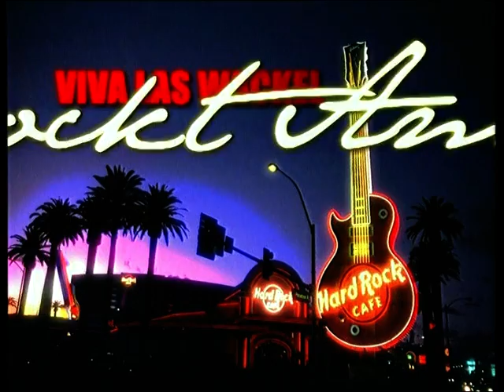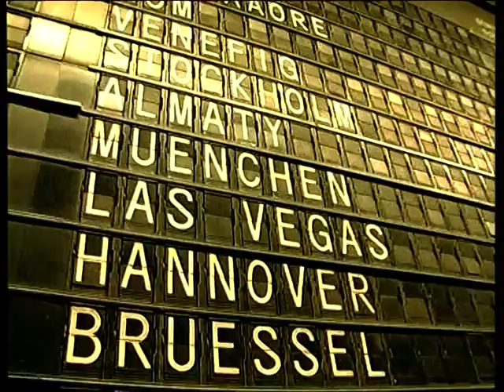VIVA LAS VEGAS mit Peter Wackel 2007 Teil 1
Der Mann der die Schwarze Natascha im schlaf singen kann. Peter Wackel auf LAS VEGAS TOUR.